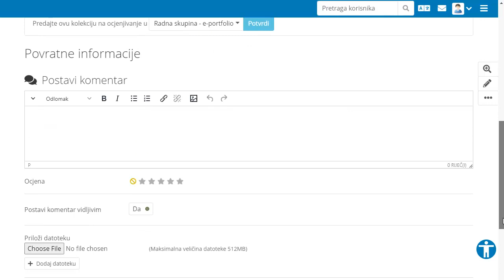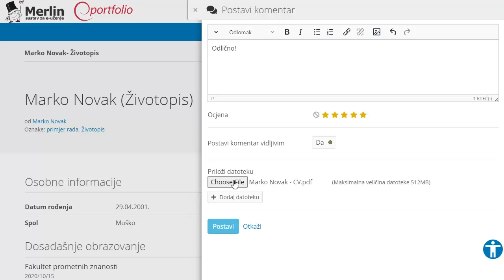11. Komunikacija povratne informacije